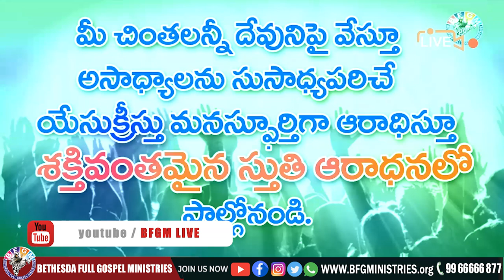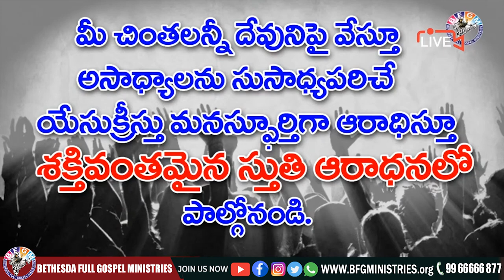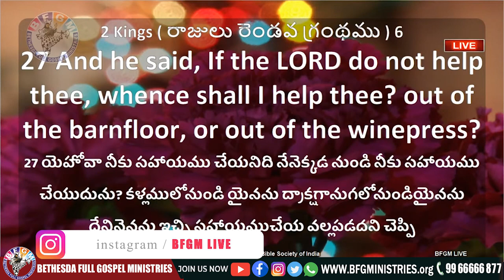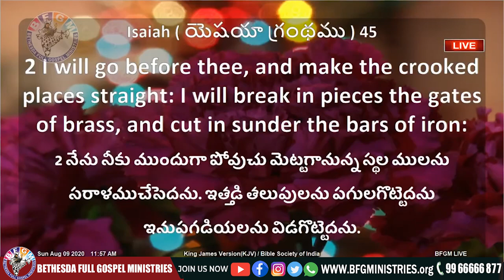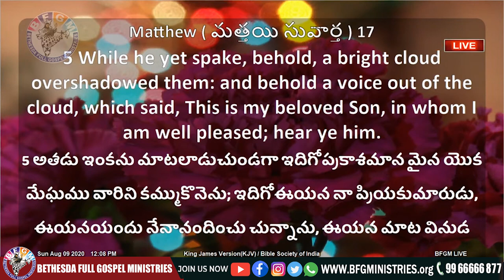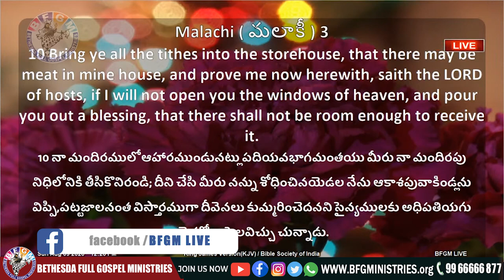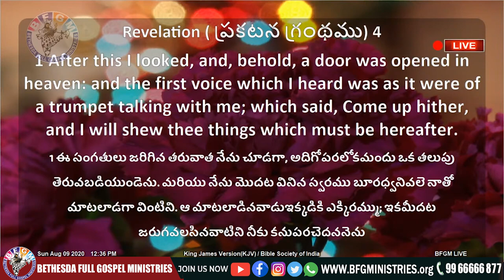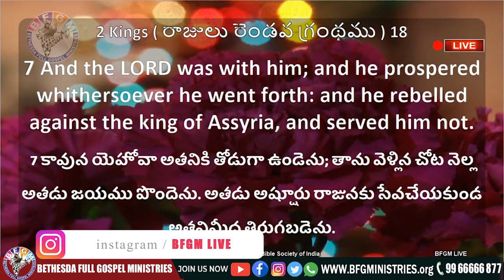🔴 దేవుడు పరలోకపు తలుపు తెరవాలంటే || 02 JUN 2021 || Katuri Moses